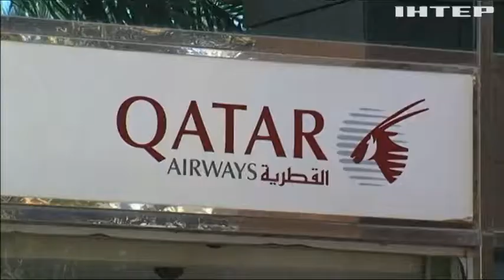У Катара могут забрать Чемпионат мира по футболу